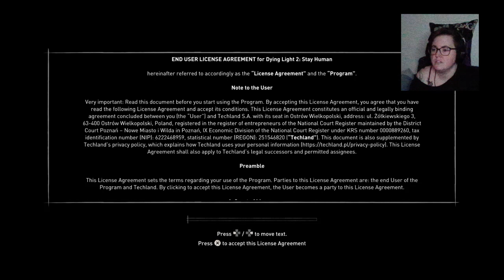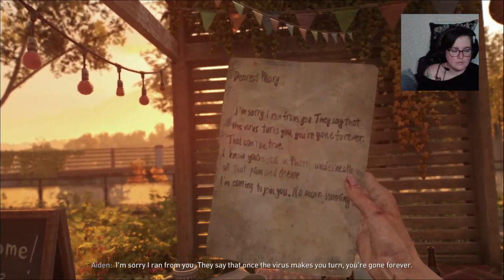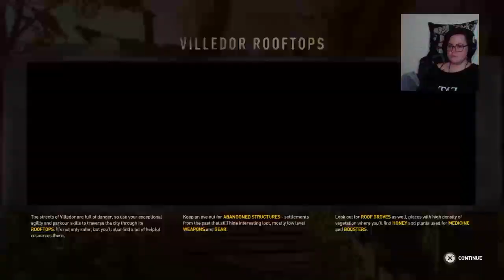Dying Light 2: Stay Human Part 1 - "Ok Mirage."